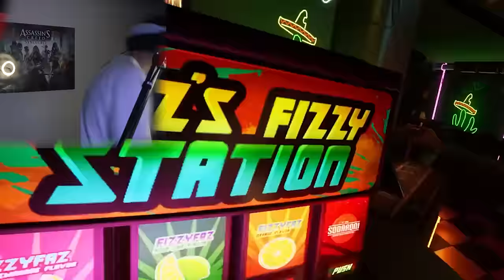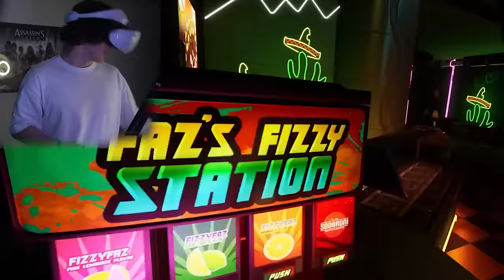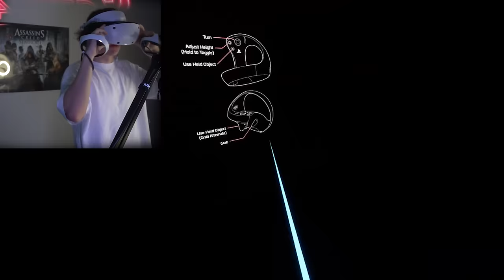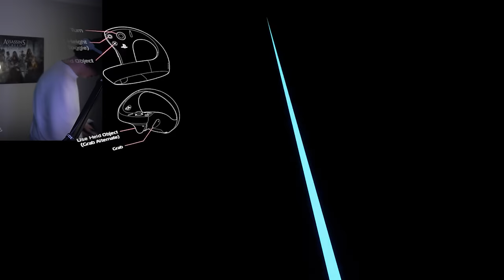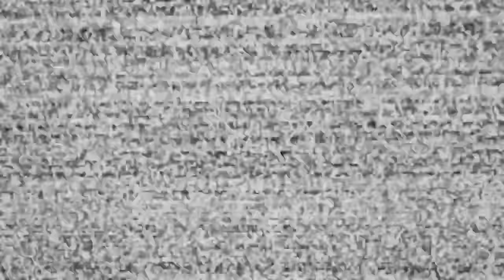FIVE NIGHTS AT FREDDY'S HELP WANTED 2 JUŻ TU JEST I JEST ŚWIETNE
Fnaf vr 2 pomoc trzeba